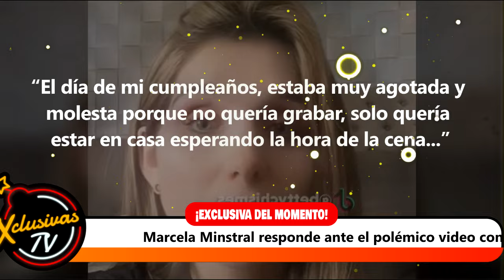Marcela Minstral responde ante el polémico video con Poncho de Nigris.